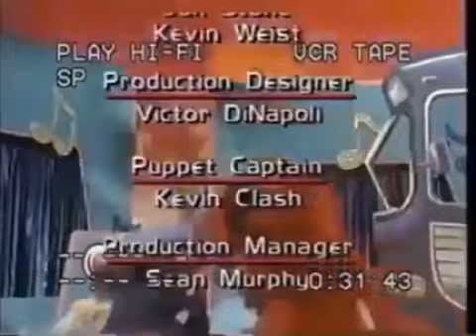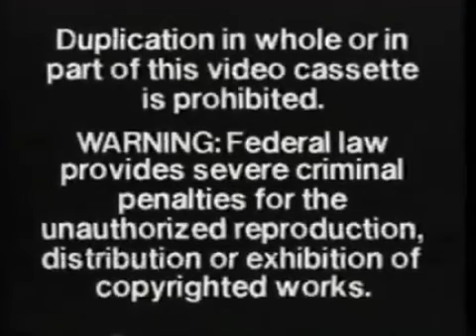Sesame Street Elmo's Sing Along Guessing Game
Elmo's Sing-Along Guessing Game is a 1991 Sesame Street direct-to-video compilation, originally released by Random House as part of the Sesame Songs Home Video series.

The video is a collection of Sesame Street songs with no particular theme, with framing sequences involving a game show hosted by Elmo. His contestants are Mary, Mary's little lamb (David Rudman), and Mr. Johnson (who's just waiting for a bus to Cincinnati). Elmo asks some questions and then shows a video clip from Sesame Street as a clue. Whoever answers has to jump on a trampoline and ring a bell. A harried director (Camille Bonora) attempts to contain all the ensuing chaos.